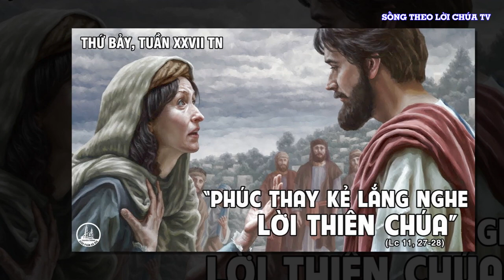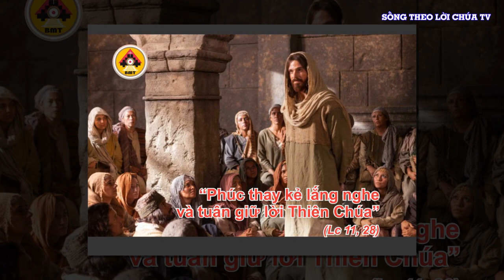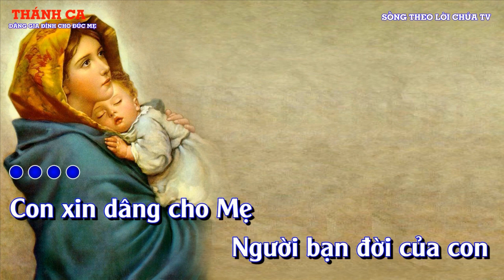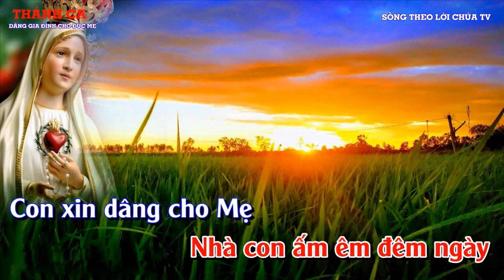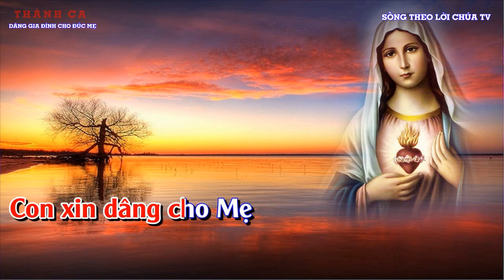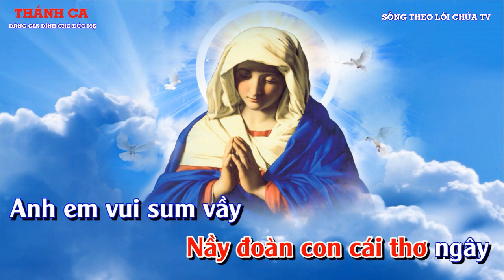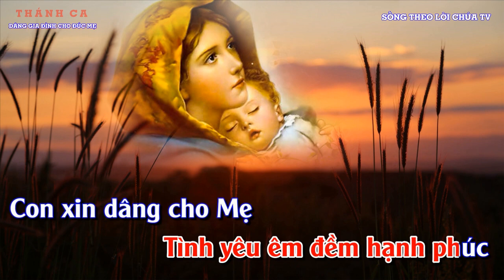LỜI CHÚA NGÀY 8 - 10 THỨ 7 TUẦN 27 THƯỜNG NIÊN - PM.CAO HUY HOÀNG, ĐỨC TRỌNG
Bài hát trong Video :
🌾✝DÂNG GIA ĐÌNH CHO ĐỨC MẸ - CAO HUY HOÀNG✝🌾
                                  TB : Uyên Di, Việt Tuấn
1. Con xin dâng cho Mẹ người bạn đời của con
Là người vợ sắt son đã cùng con những mùa lam lũ.
Con xin dâng cho Mẹ người vợ hiền thủy chung
Đã giúp con chu toàn nhiệm vụ làm cha làm chồng.

2. Con xin dâng cho Mẹ người bạn đời của con
Là người chồng mến thương đã cùng con những tháng ngày sương gió.
Con xin dâng cho Mẹ người chồng đầy đức tin
Đã biết thương yêu vợ cùng vợ niếm vui làm mẹ.

3. Con xin dâng cho Mẹ đầy tuổi thơ thủy tinh
Kính dâng đàn con rất xinh biết thành tâm vững lòng tôn kính
Con xin dâng cho Mẹ đầy tuổi hoa tiết trinh
Biết mến yêu chân thành thuận hòa bài ca hòa bình.

ĐK
Con xin dâng cho Mẹ, này đoàn con cái thơ ngây
Anh em vui sum vầy tình yêu êm đềm hạnh phúc.
Con xin đang cho Mẹ cuộc đời nhiều nỗi đắng cay
Xin muôn ơi nơi Mẹ nhà con ấm êm đêm ngày.